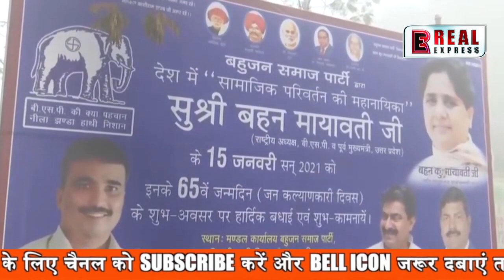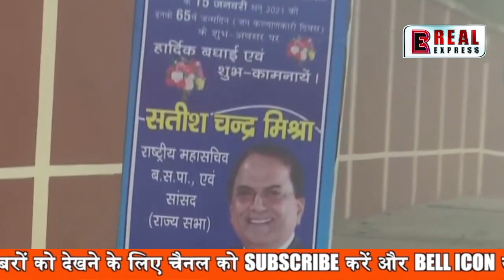मायावती का बड़ा ऐलान UP-उत्तराखंड' में अकेले विधानसभा चुनाव लड़ेगी BSP, मुफ्त कोरोना वैक्सीन का वादा